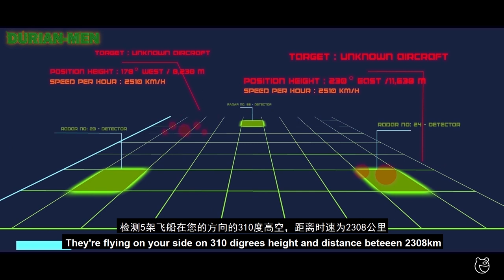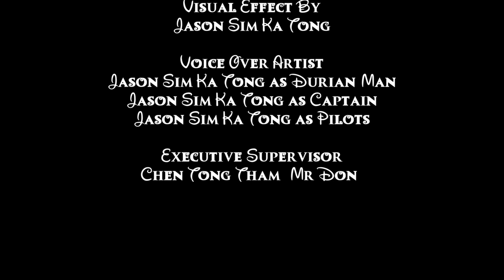DurianMen -"The Cloak Of King" - 2D Animated Short Film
-Solo animation without a production team
-Completed in a limited period - 3 Months
-Animate without reading and storyboard ( Draw and color directly in digital )
-Teamwork
-Fighting
-Military
-Final year project of a student from the University Multimedia Course
-Final year project 2020